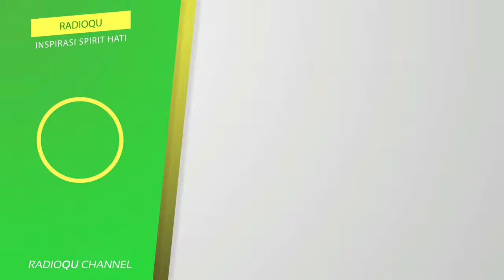#155 Hukum hidangan sembelihan dari Non islam | Buya Yahya Menjawab